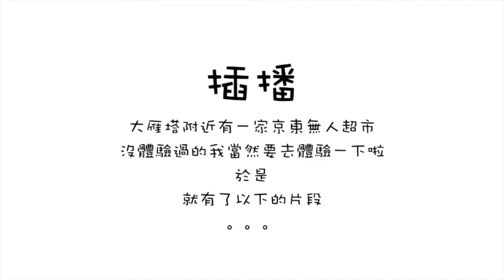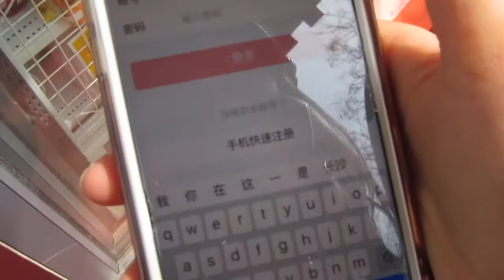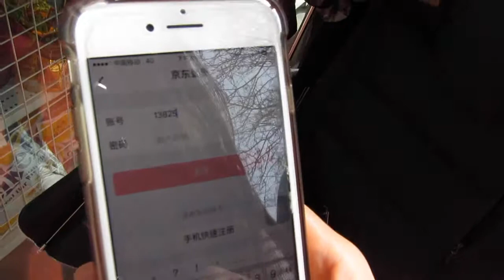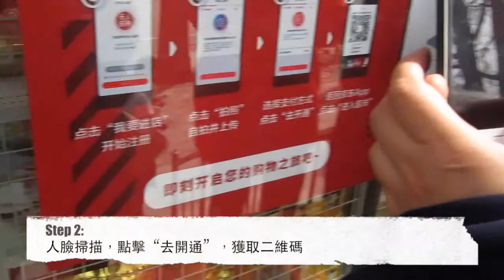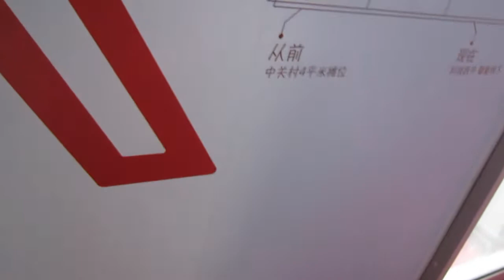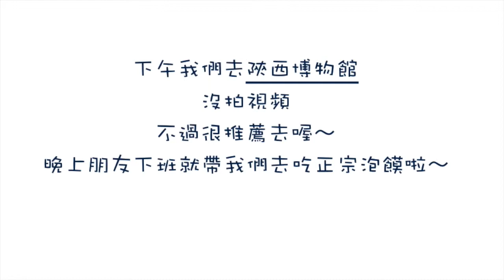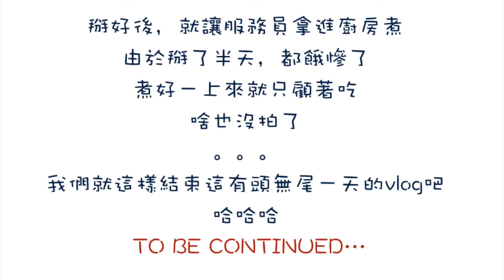Travel vlog| XI'AN | PART 1 | 西安｜跟我一起旅行｜无人超市 ｜ 正宗泡馍吃法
西安第一天vlog～～
剪完發現這一天根本沒拍到景點的部分，都是一些有的沒的，好多空洞地方，需要後期文字來解釋
西安第二天有重頭戲喔～兵馬俑！！！！
敬請留意！
這個舉手之勞會讓小籠包開心一整天喔
在此謝過！

Many thanks
Love